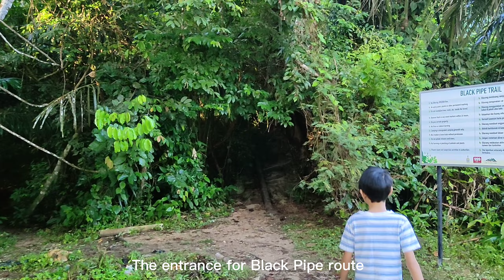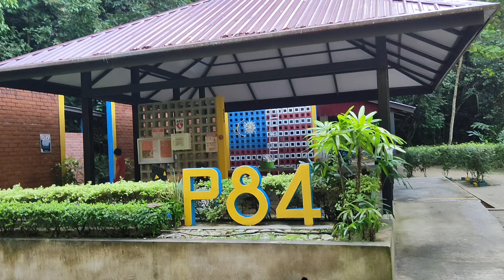MERDEKA hike Black Pipe route - 300steps - Station 5 - Station 84 - Station 46